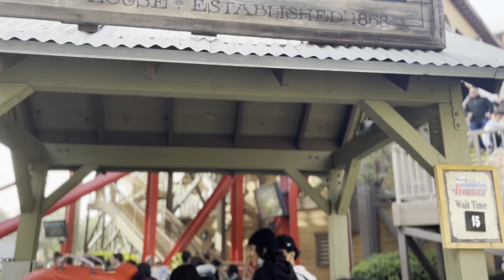Knots Barry farm Vlog 🎡🎢 🥳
Snapchat- @yurr.daddy (making a new one soon) 😂